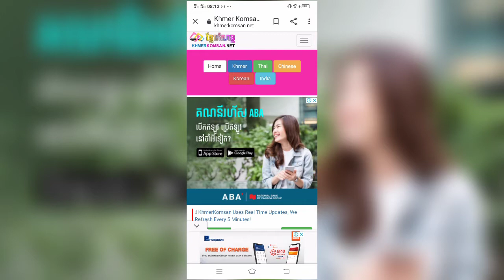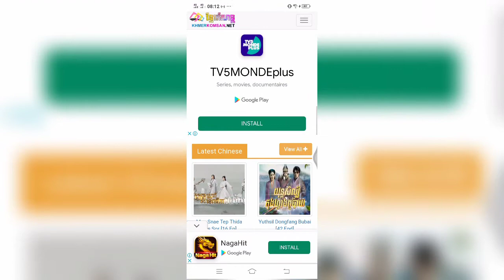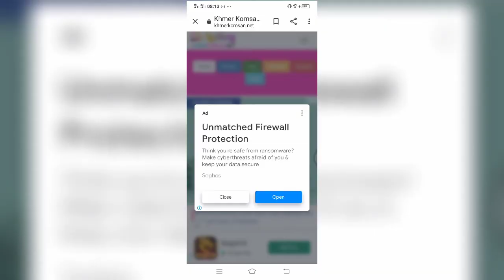រឿងភាគថៃចេញថ្មីៗ,រឿងភាគថៃនិយាយខ្មែរ,រឿងភាគថ្មីៗ,បៀបមើលរឿងភាគថៃកុំអោយដាច់ភាគ2021ByTeam Vlogger kh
រឿងភាគថៃចេញថ្មីៗ#រឿងភាគថៃនិយាយខ្មែរ#រឿងភាគថ្មីៗ#បៀបមើលរឿងភាគថៃកុំអោយដាច់ភាគ2021